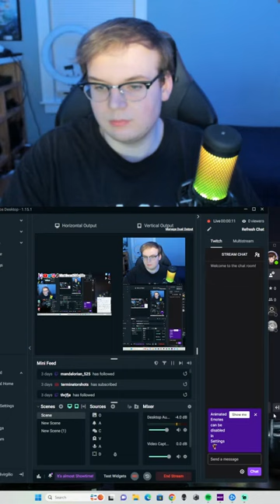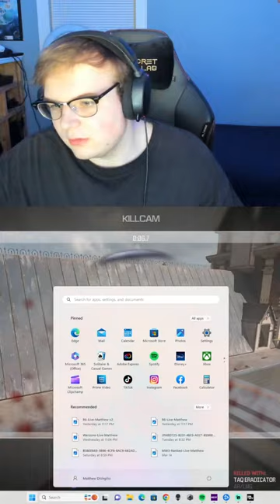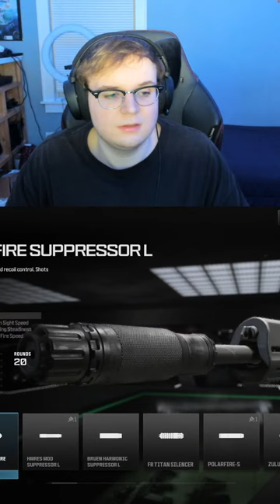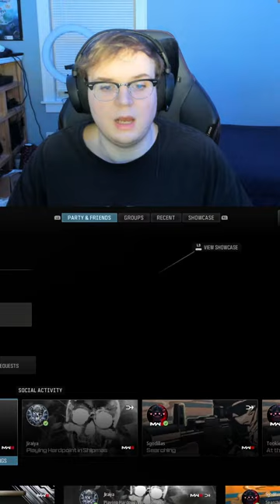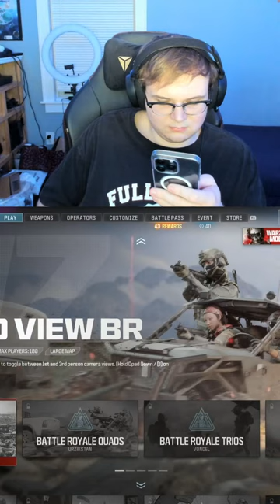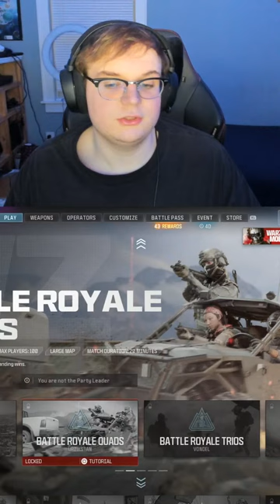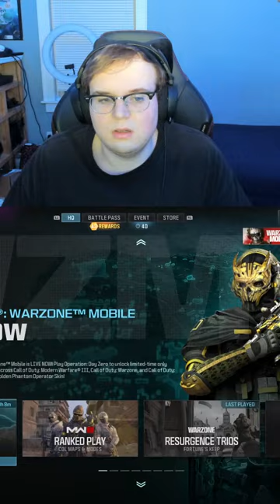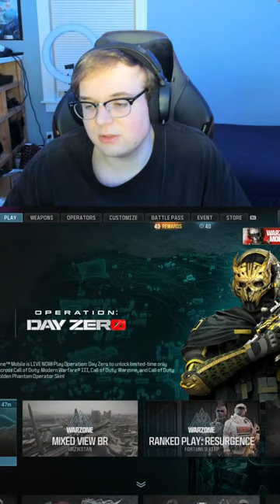🔴 WARZONE LIVE WITH SUBSCRIBERS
GO COP SOME MERCH!